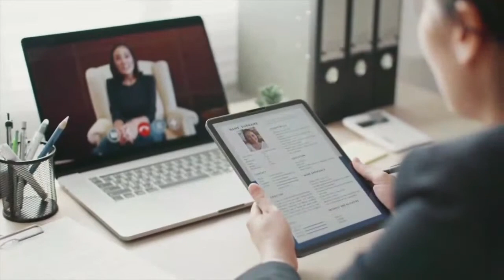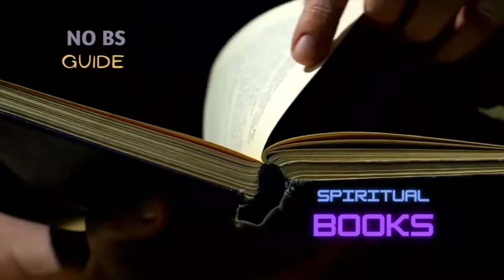Gratitude Revealed – The Movie that Gave Birth to a Movement with Louie Schwartzberg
With so much turmoil and uncertainty in the world it’s easy to lose sight of the things that make life meaningful––the smile of a loved one… the joyous laughter of children… the wonder of the natural world… the kindnesses and interactions that connect us to one another––despite everything that is going on around us… there is still so much to be grateful for. Not the least being that there are people in the world like lauded filmmaker Louie Schwartzberg who has made it his mission to remind us of the beauty in humanity, the resilience of the human spirit, the value and benefits of community, connection, and compassion… and the vital role that the simple act of gratitude plays in our lives, our health, and the wellbeing of the world.

LOUIE SCHWARTZBERG is renowned for his breath-taking imagery, magical immersion, visual healing, and profound time-lapse cinematography that have made such gloriously vivid movies like Fantastic Fungi, Wings of Life, the 3D iMax movie, Mysteries of the Unseen World, the popular Netflix series Moving Art. But perhaps his most moving and heartfelt work movie is his latest and perhaps most heartfelt work of art, Gratitude Revealed, a transformational, cinematic experience of how to live a more meaningful life of gratitude, which has now spawned a worldwide gratitude movement.